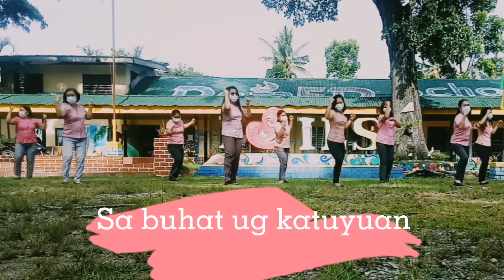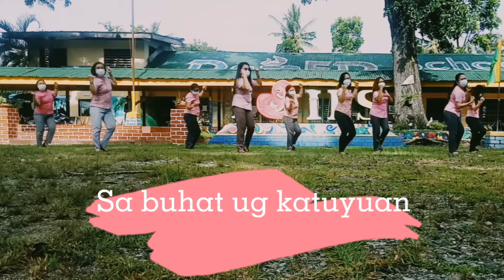Rehiyon Diez | Misamis Oriental March | Action and Lyrics | ft. IES dancer-teachers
Rehiyon Diez and Misamis Oriental March performed by Igpit ES teachers. In this video, the dancing teachers of our school - Teacher Honey, Yen, Joan, Iris, Clara, Rose, Marites, Razel, and Dimpna - rendered a dance cover of these marches. Featuring Sir Joel's voice for the Misamis Oriental March, we are happy to share this with you.